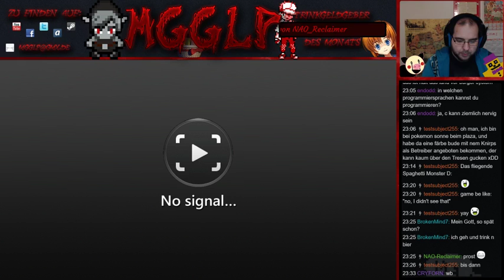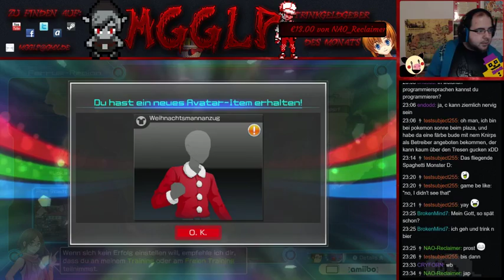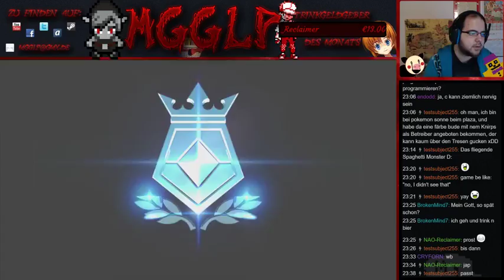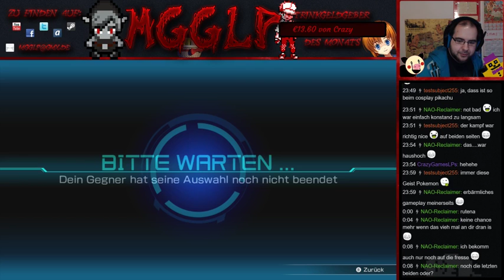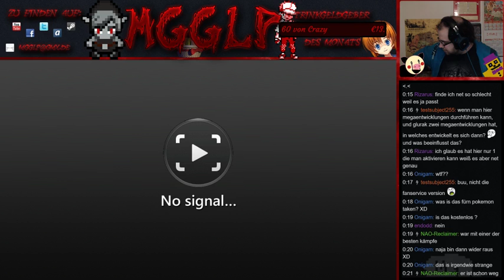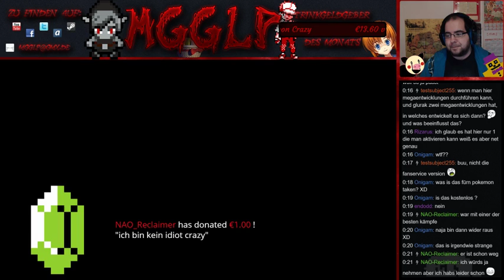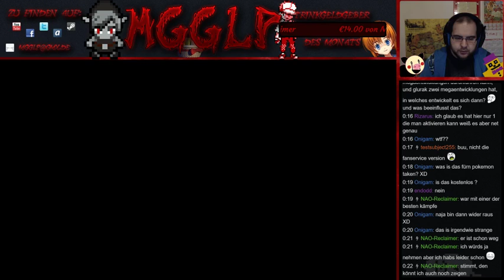Pokémon Tekken [#1]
Legende-Rang:
• pithlit8

Gold-Rang:
• Nao
• Maxim Kehlert
• CrazyGamesLPs